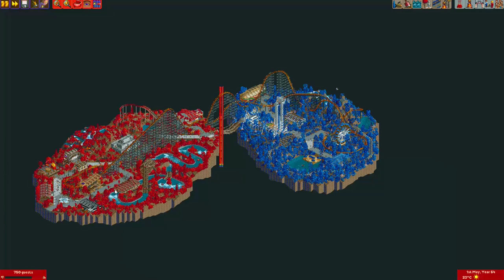Morgan Hypercoaster Contest - The Results!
Hey all, in this video I will show you the results of the Morgan Hypercoaster contest we hosted on the DKMP Discord! This was our 17th ride creation contest, and in this round everyone had to build a Morgen Hypercoaster! The maximum map size for this round was 100x100 tiles, which was much more than any of the previous rounds! There were 38 finished entries, I start with the one that got last place, and I finish off with the winner of the round!